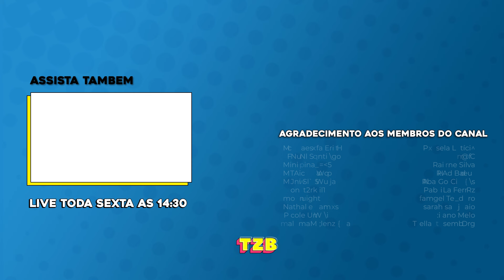TENTAMOS ESCOLHER UMA RECEITA E DEU TUDO ERRADO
JazzB e Thaissa escolhem a próxima receita do MasterJazz (até tudo dar errado)

Venha acompanhar as nossas lives toda sexta-feira as 14:30!